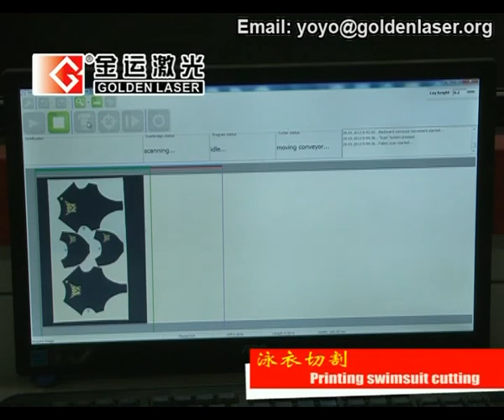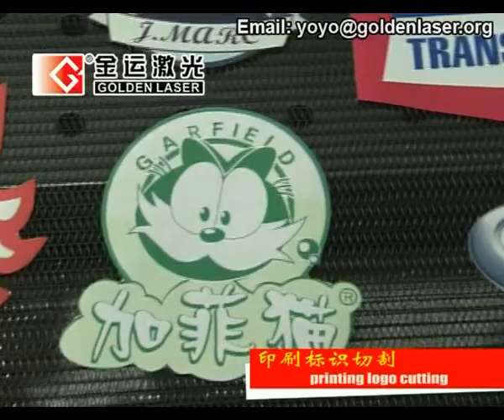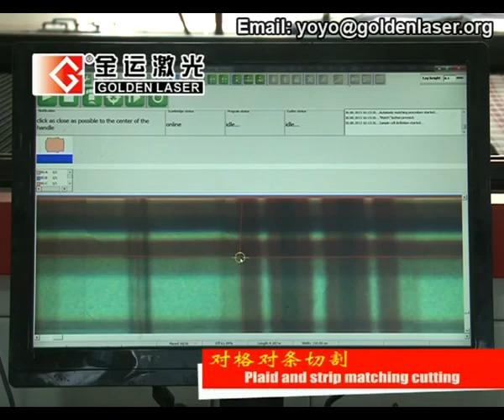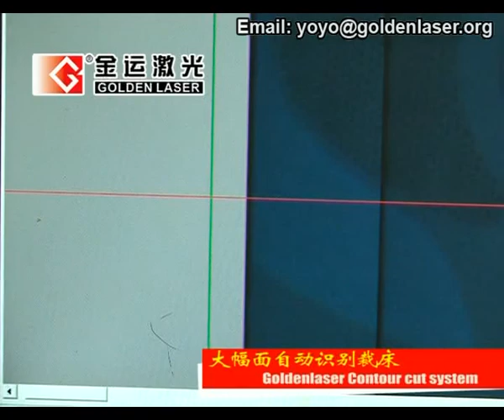Banners Laser Cutting Machine for Printed Polyester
For sportswear, jersey, swimwear, cycling apparel, team uniforms, sports shoes, banners, flags, stripe matching & plaid matching, repetitive visual pattern fashion garment, bags, suitcase, soft toys, etc. Cameras scan the fabric, detect and recognize printed contour, or pick up on printed registration marks and cut the chosen designs with speed and accuracy. A conveyor and auto-feeder is used to keep cutting continuous, saving time and increasing production speeds.

Why laser machine cutting printed fabric?
Nowadays printing technology is widely used in different industry such as banners, flags, sportswear and swimsuit. What is the best solution for cutting these printing fabric and textile? Traditional manually cutting or mechanical cutting has many limitations. Laser cutting becomes the most popular solution for contour cut. While in Golden Laser, you will get more than what you can image.

Advantages of contour detection
1)  No required the original graphics files
2)  Directly detect roll printed fabrics
3)  Automatic without manual intervention
4)  Recognition within 5 seconds on the whole cutting area

•Saves your time
•Saves your labor cost
•Saves your materials
•Create the max added value of your products

Vision Laser Cutting Machine application
•Sportswear, sports garment, swim suit and all printed fabrics
•Strips & plaids cutting suit, shirt, dress
•Fabric with Repetitive Visual Motifs
•Arabesquitic luxury bags, suitcase and sofa upholstery
•Advertising banners, flags, vinyl billboard and all polyester printed signs

Why Golden Laser
GOLDEN LASER, China's first GEM listed company (stock code: 300220) ! Accumulated 15 years of experience in laser equipment manufacturing and exporting. Providing the best cost-effective laser solutions !

•Laser innovative application service platform
•Leading laser solution provider
•15 years experience in laser industry

Welcome to send email to GOLDEN LASER for catalogue, price list, sample photos and more specifications.

When sending inquiry, please let me know:
1,What material do you need to cut?
2,What is the width of the material? What is the size of the cut pieces?
3,What is your application industry?
4,Which country will the machine be delivered to?
5, Your name, company name. Email, telephone, and website?

Attn.: Ms Yoyo Ding
Wuhan Golden Laser Co., Ltd.